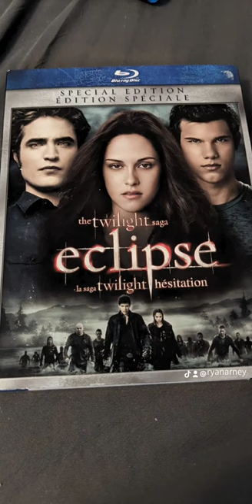Movies I Found at Dollar Tree